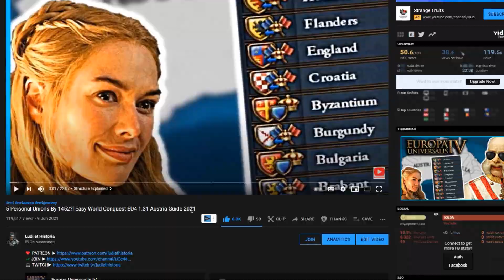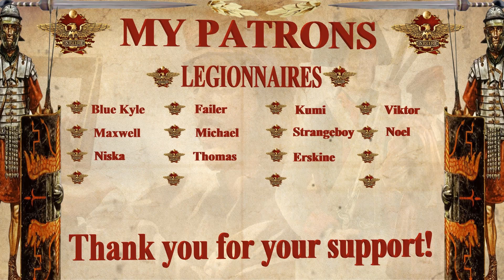Forming Holy Roman Empire & Revoking Privilegia !?! Easy World Conquest EU4 Austria Guide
An EU4 Austria Guide focusing on your Austrian Starting Moves and How to Form the Holy Roman Empire via Revoking the Privilegia , explaining in detail how to get personal union over bohemia, hungary, milan and burgundy and how to manage your eu4 1.31 leviathan monuments eu4 1.31 estates, diplomacy, expansion path and missions, as well as how to manage your army and trade.

EU4 1.31 Leviathan definitely has changed the way Austria, or better yet Eu4 1.31 Austria or just eu4 austria or eu4 habsburgs is played, with new expansion paths and an amazing new eu4 austria Missions Tree that helps you conquer all of hungary bohemia milan burgundy poland lithuania the eu4 world map

The best eu4 world conquest nation is eu4 austria or later eu4 germany after you've destroyed eu4 bohemia and formed eu4 germany

The following DLC is used in this series:

Eu4 1.31 leviathan Emperor DLC, Dharma, Rule Britannia, Cradle of Civilization, Third Rome, Mandate of Heaven, Rights of Man, Mare Nostrum, The Cossacks, Common Sense, El Dorado, Art of War, Res Publica, Wealth of Nations, and Conquest of Paradise.